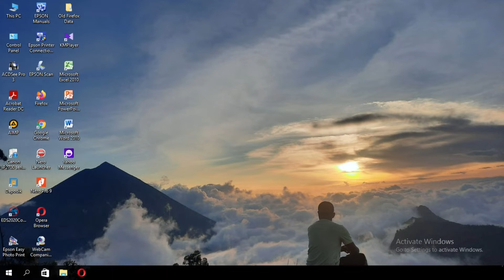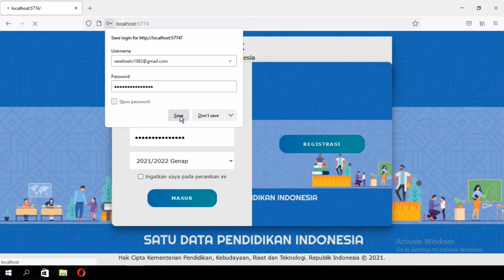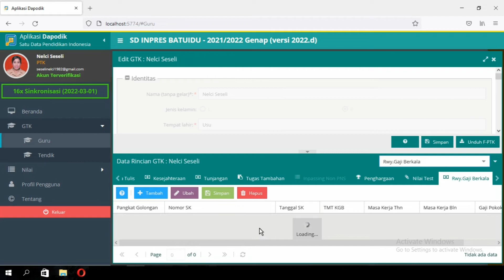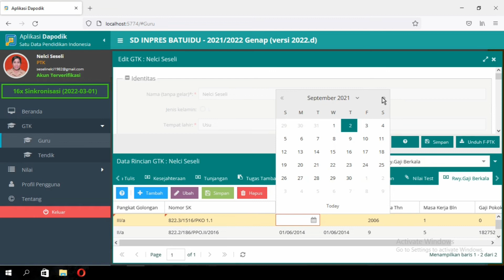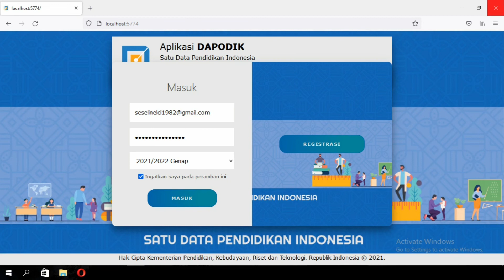Cara Mengisi Riwayat Berkala PTK di Aplikasi Dapodik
Video Singkat Tentang Cara Mengisi Riwayat Berkala PTK di Aplikasi Dapodik

Selamat Menonton Video Singkat Tentang Cara Mengisi Riwayat Berkala PTK di Aplikasi Dapodik